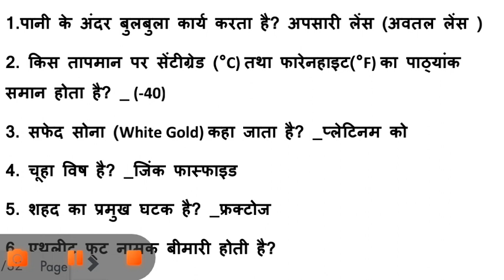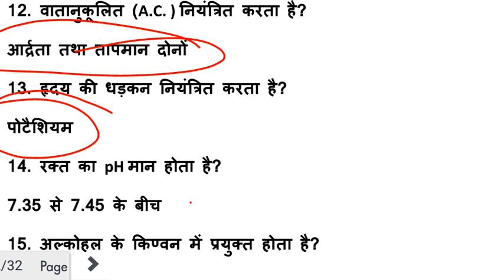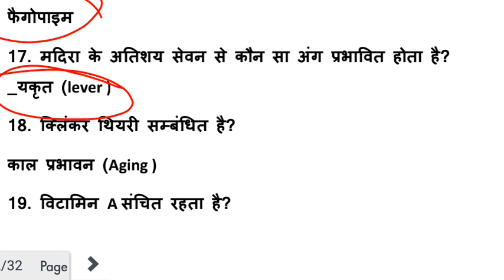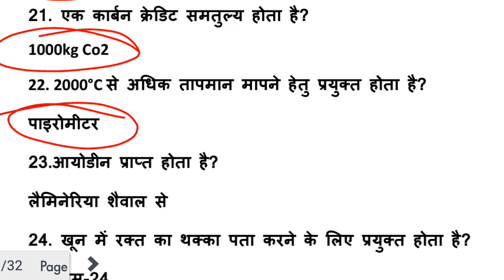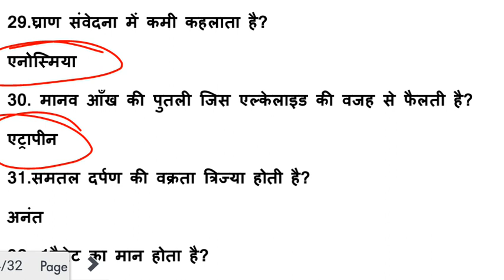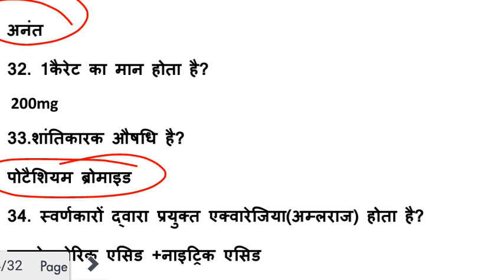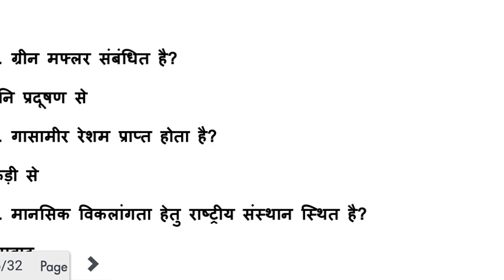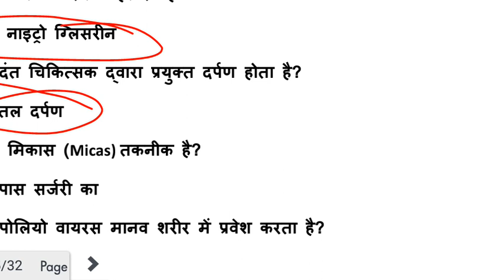REET SCIENCE l2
one line concept for Reet science l2